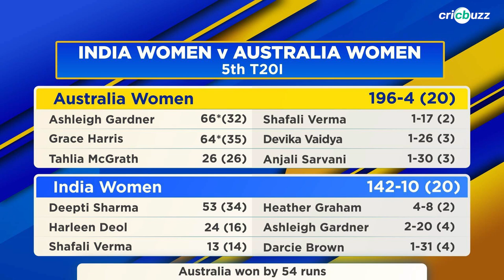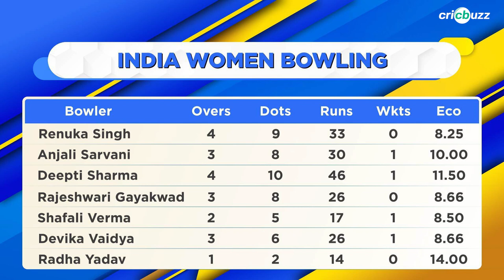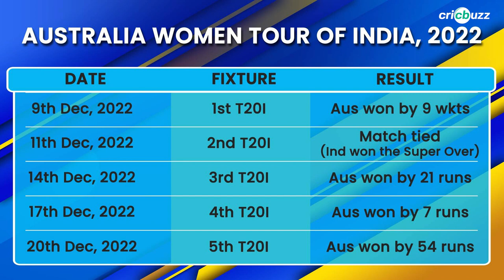Deepti waged a lone war as Australia were at their dominant best: Lisa Sthalekar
Australia end 2022 on a high, beat India by 54 runs to clinch the five-match series 4-1. Lisa Sthalekar reviews the series, at the end of the 5th T20I